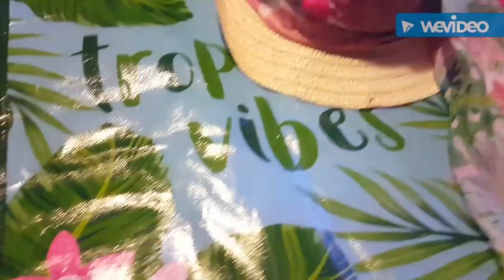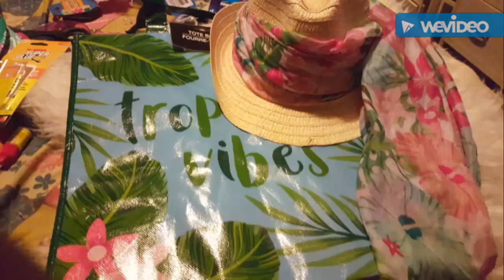DIY /DOLLAR TREE ¡¡¡ INSPIRADOS ,EN VERANO , / Y LA PLAYA CHANCLAS ,GORROS ,ACCESORIOS PARA PELO